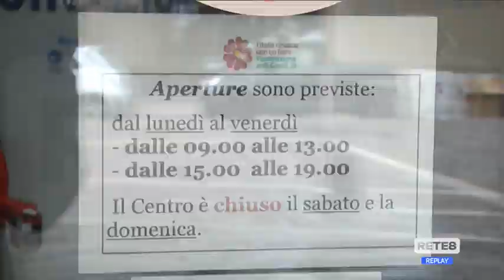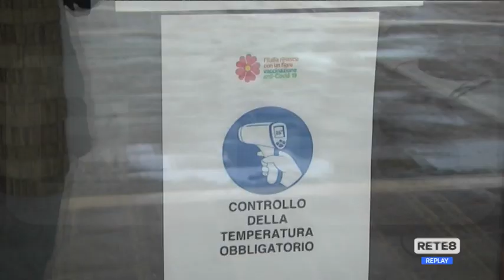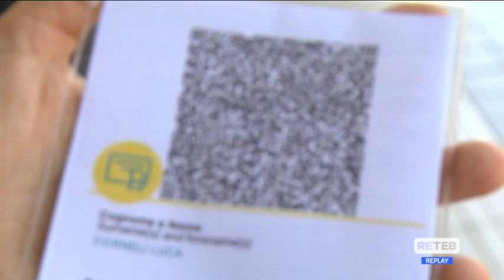Covid - L'Abruzzo rischia la zona gialla?